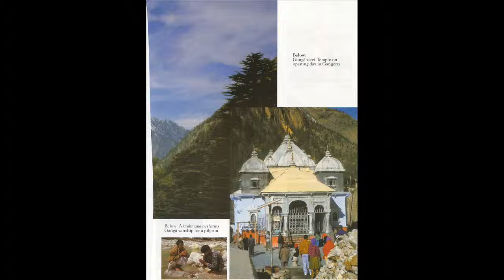Srimad-Bhagavatam 07.10 - Prahlada, the Best Among Exalted Devotees